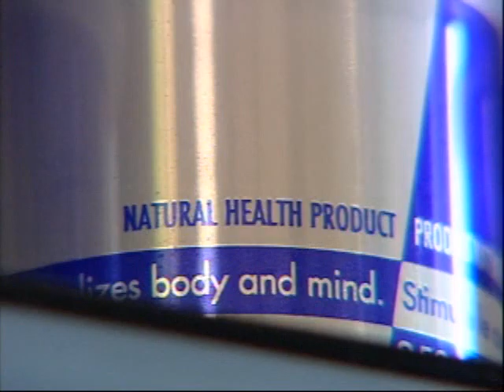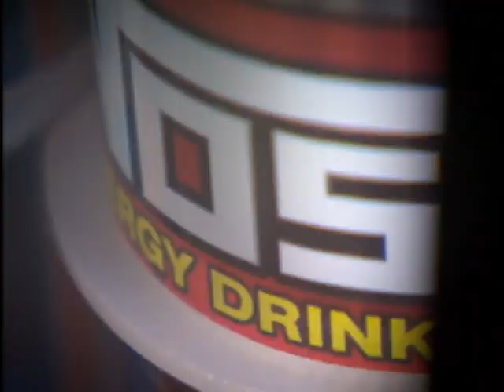NEWCAP NEWS APRIL 4 SEG 2